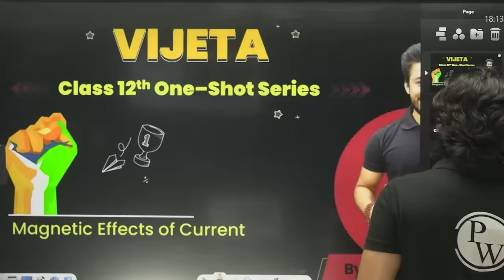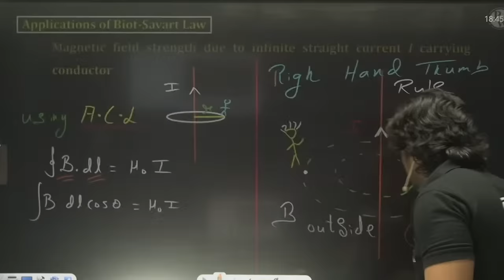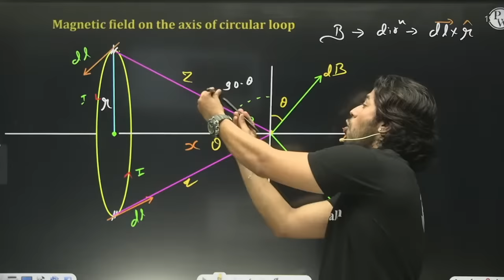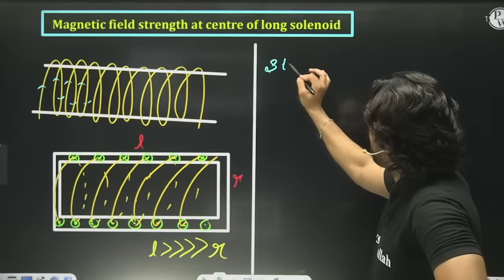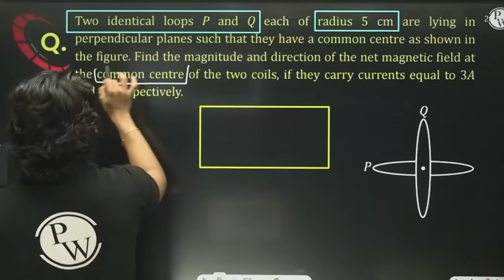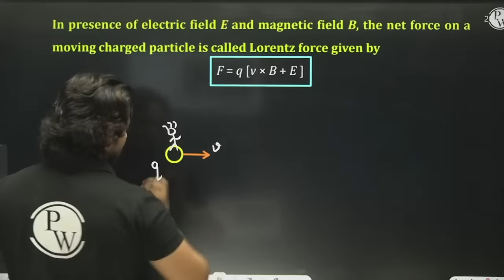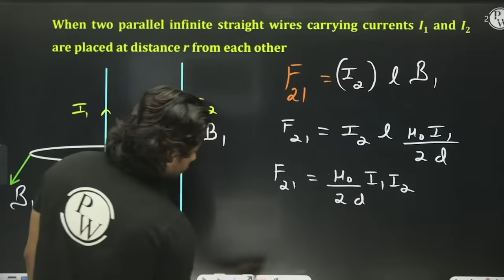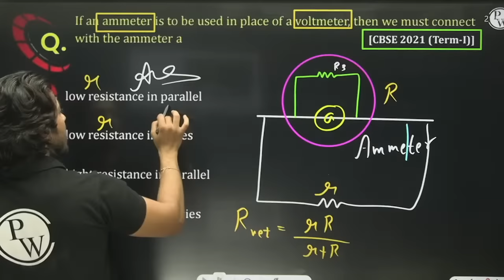MAGNETIC EFFECTS OF ELECTRIC CURRENT | Complete Chapter in 1 Shot | Class 12th Board-NCERT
🔴 Batch Details:-

1. This free batch is for the students aiming Class 12th (Board + CUET).
2. The best faculties of India will cover full syllabus of each subject.
3. All the classes will be provided in Recorded form only on our YouTube Channel Ncert Wallah.
4. Class Notes of each lecture will be provided on our PW App in respective batch in PDF format.
5. Practice sheets with text solutions of each lectures will be also provided on App.
6. Weekly Schedule of classes will be posted on Community and announcement section of Batch.